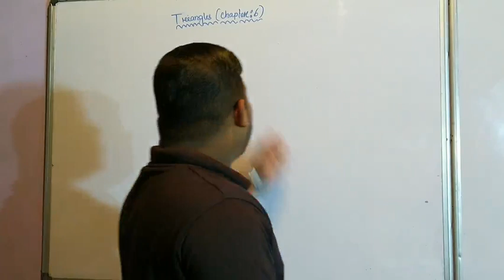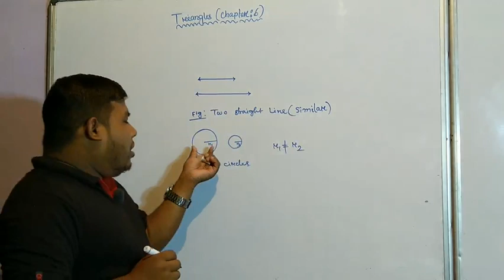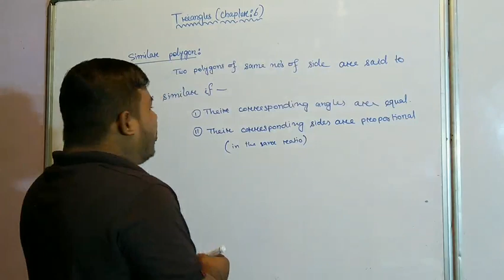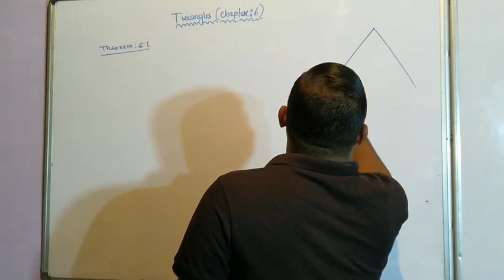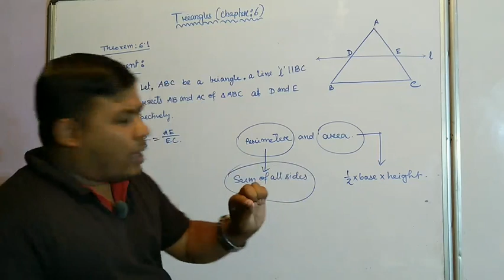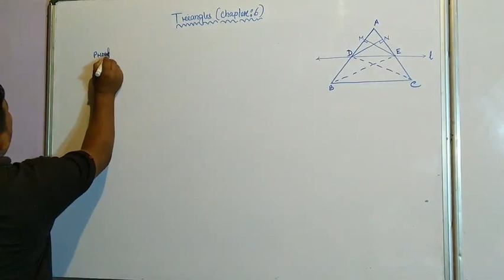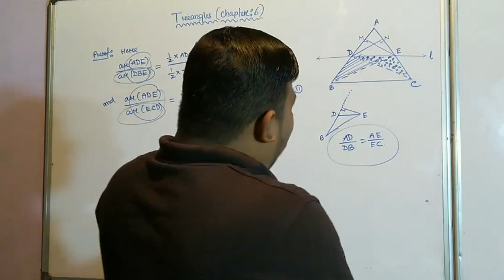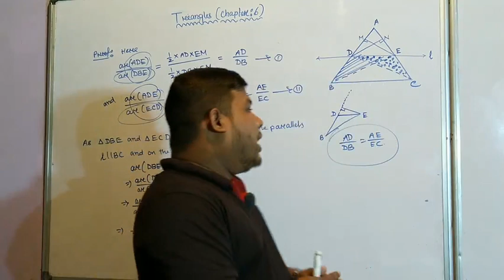TRIANGLES (Class 10) , CLASS NO. : 01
In this video we discuss some basic concepts of Triangle,Basic Proportionality theorem
এই video টোত সদৃশ আৰু সৰ্বাংগসম চিত্ৰৰ ধাৰণা, মৌলিক সমানুপাতিকতা উপপাদ্যৰ বিষয়ে আলোচনা কৰা হৈছে ।